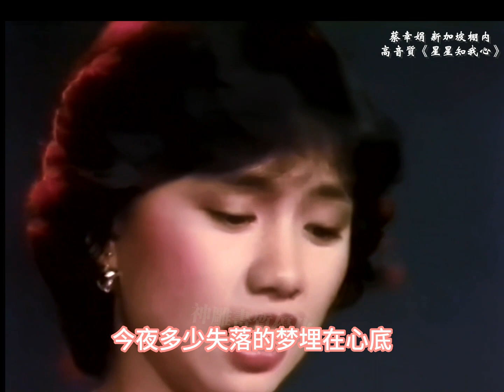蔡幸娟《星星知我心》 1983新加坡棚內 高音質高畫質完美版~